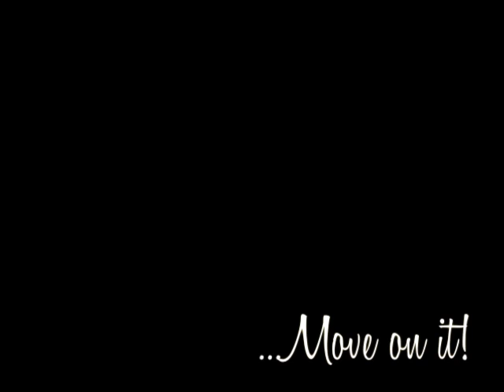Graffiti Timelapse (Uruguay)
Mural para mi gran amigo Pablo Sequeira en Freestyle Tattoo Studio!
Una alegria estar una vez mas dandole agua al gremlin!